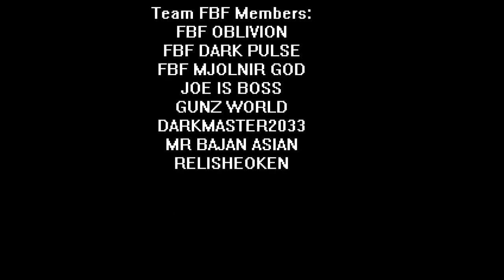Halo 4 - Team Sprite vs. Team FBF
Due to STRICT updated Monetization policies by YouTube, ALL videos have been removed from the original channel, SpritePix, and uploaded here on this channel. Thank you for all the support ya'll have given me over the years!